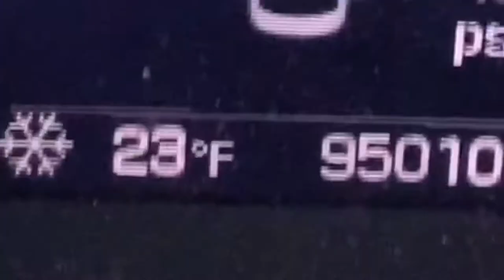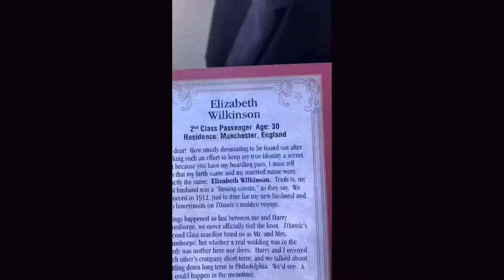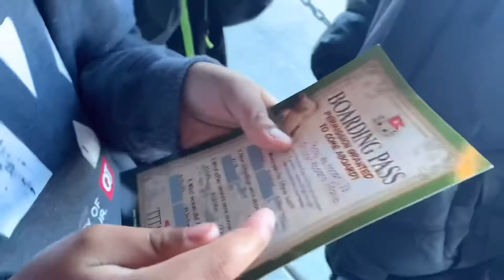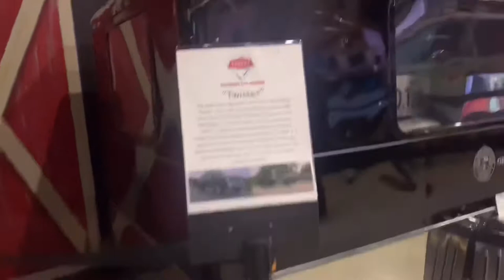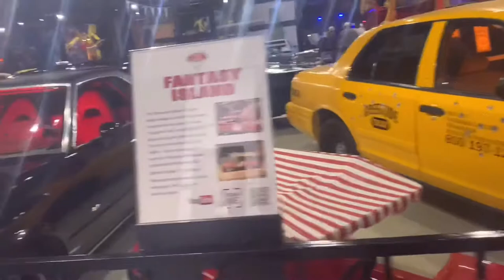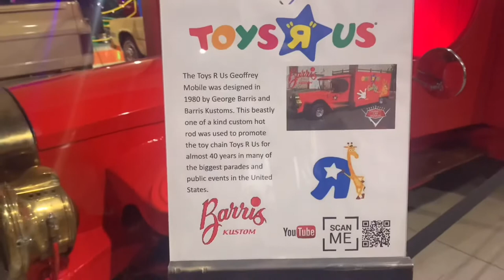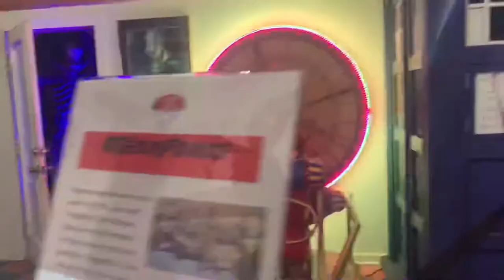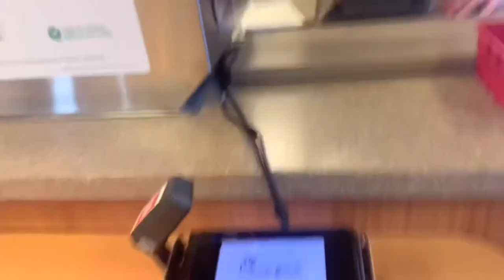Celebrity Car Museum for Ky’s 10th Bday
Heyyy everyone welcome back!

In this Vlog you will see our main event was taking Ky’Lin to the Titanic Museum but unfortunately we were NOT able to record or take pictures inside of the building due to Copyrights of the Artifacts worth OVER 5 million dollars. All of the Kids including myself survived after the ship sank. Dunkin unfortunately did not survive the sinking of the ship. I hope you enjoy this as much as we enjoyed our time in Branson. We will be going back!!